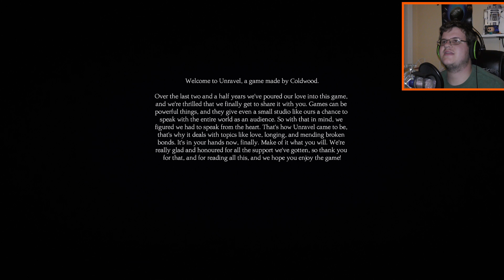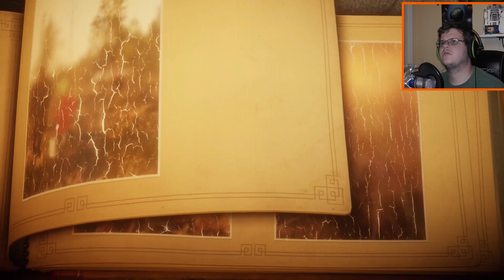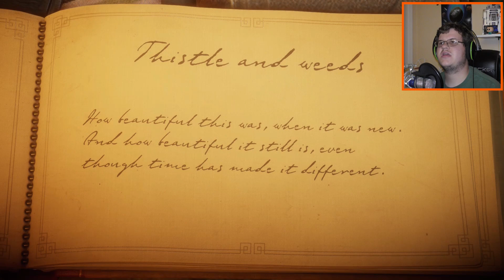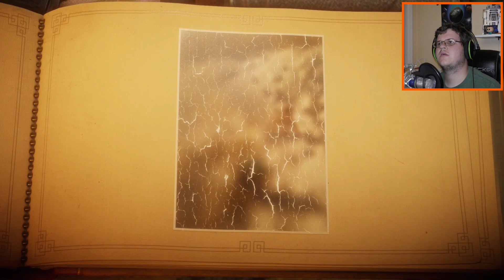Weaving A New Path | Unravel - Part 1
This is a video. You should like it because I made it.